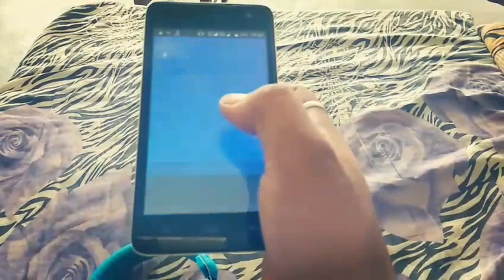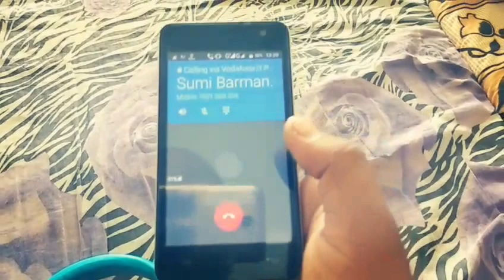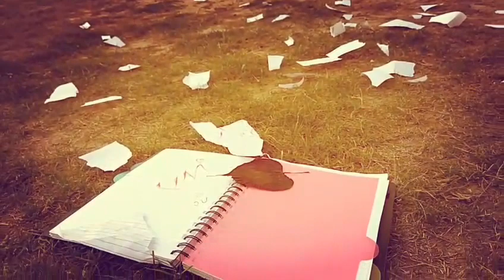Fire asho amar buke | heart touching shayari in bangla.my life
PRB Break up my sad love story